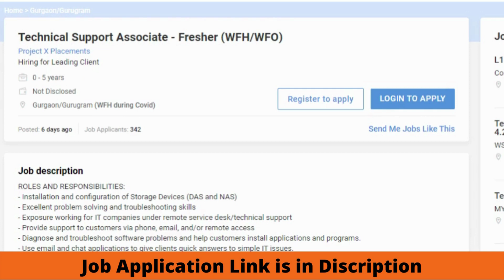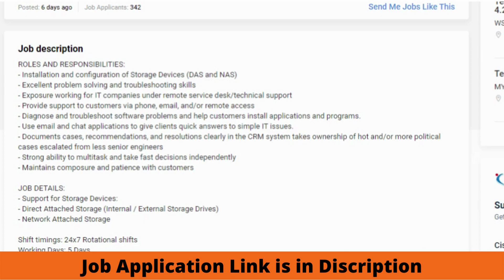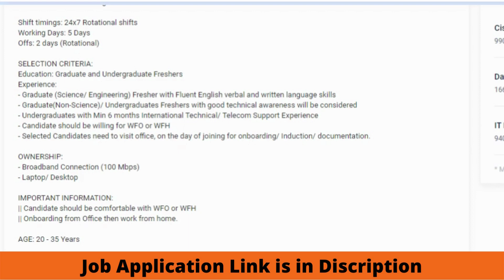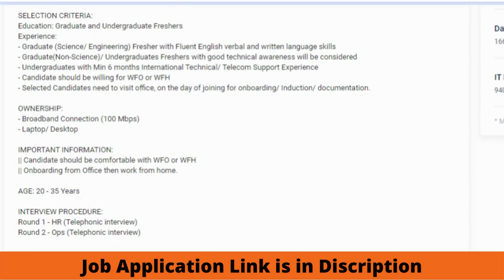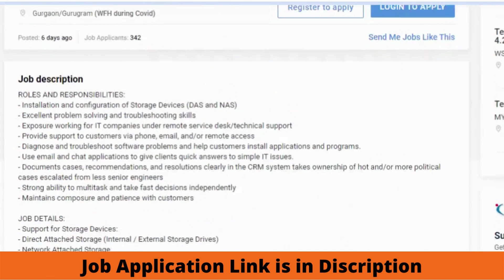Work from home | Customer Support Jobs | Technical job | Job for Freshers | Best Work from Home Jobs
0.45: Job role
1.02: About ProjectX Placement

12th pass jobs
Work from home based jobs for women
jobs for students work from home
jobs for work from home in India
jobs for students online at home
Customer support job
Call center job
Technical jobs
Freshers jobs